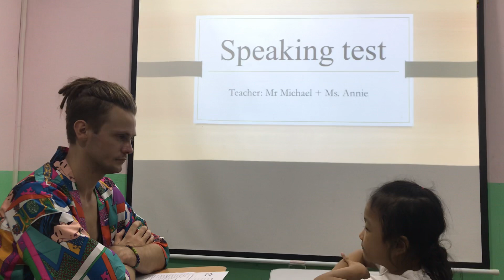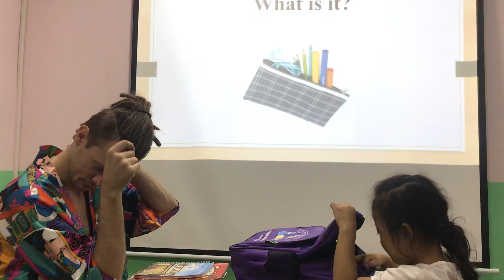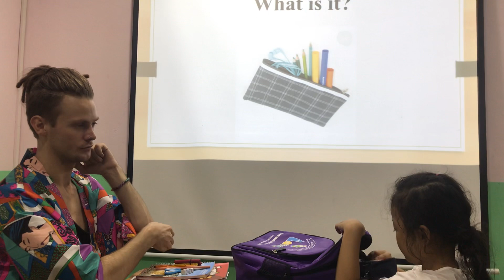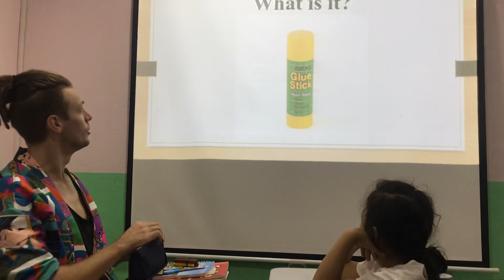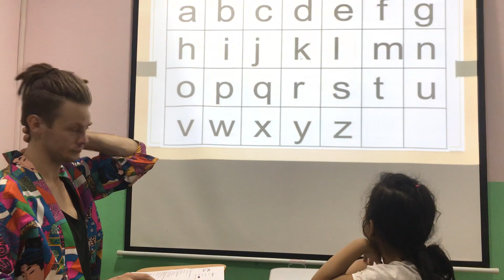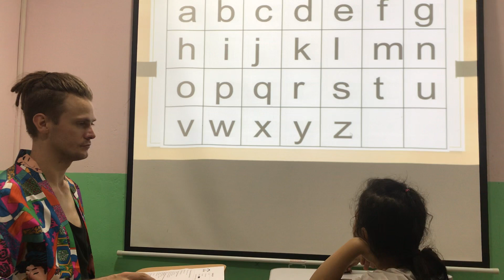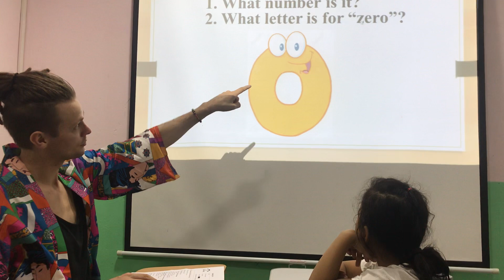Jenny - Apple 5 Speaking Test B5 11/9